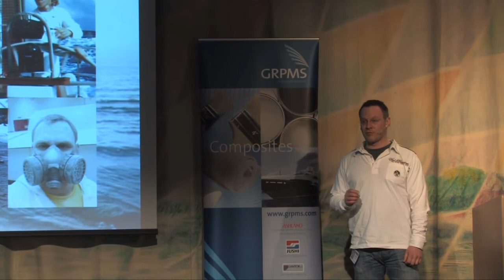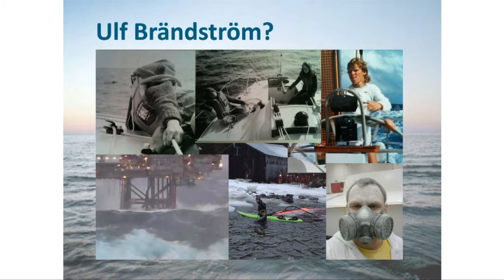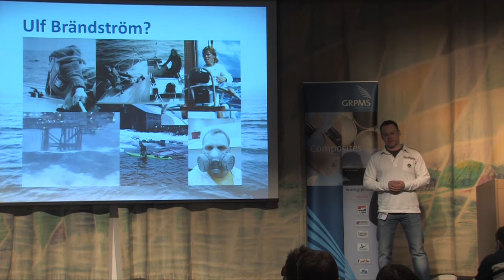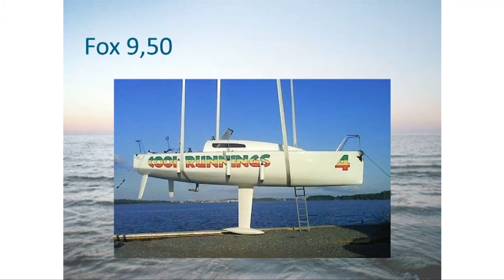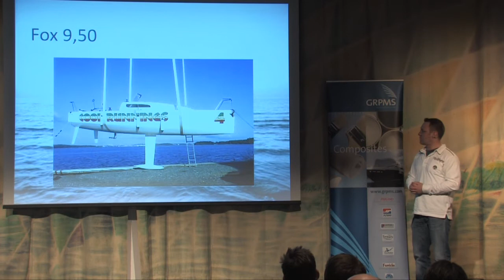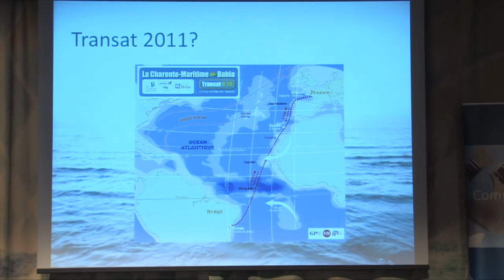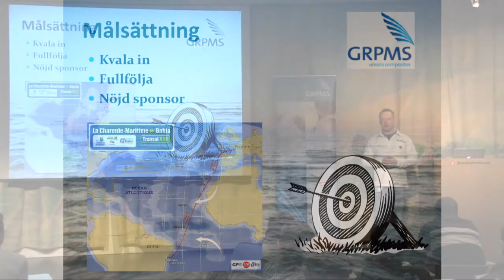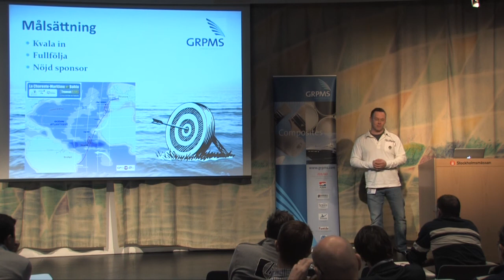Ulf Brändström part 1 - Nordic Shorthanded Forum 2010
Mini sailor Ulf Brändström presents during Nordic Shorthanded Forum in Stockholm march 2010.